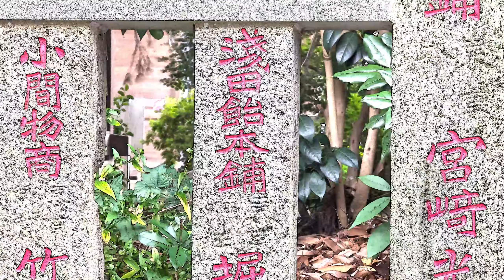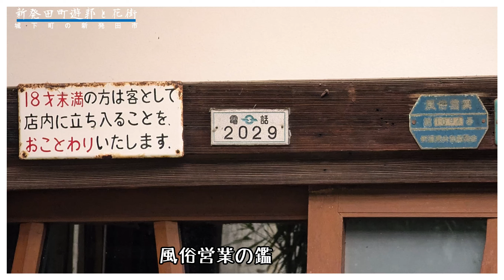新潟県新発田市の昭和の残照と遊里跡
新潟県新発田市に残る城下町の情緒と市役所周辺に残る遊里の残照を求めて徘徊してきました。

00:00 新発田市
01:20 駅前商店街
02:43 新発田市役所
04:13 市役所裏の盛り場
05:11 花街跡
12:14 新発田遊郭跡